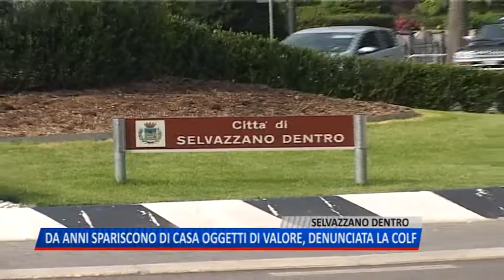TG (13/07/2018) - DA ANNI SPARISCONO DI CASA OGGETTI DI VALORE, DENUNCIATA LA COLF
TG (venerdì 13 luglio 2018) - Che si trattasse di furti o di smarrimenti è stato un dubbio che ha a lungo tormentato la proprietaria di un appartamento di Selvazzano che da tempo constatava la sparizione di oggetti di valore. Un dubbio sempre più forte fino alla decisione di rivolgersi ai Carabinieri che hanno denunciato per furto aggravato continuato la colf 38enne della signora. Accusata di derubare a piccoli passi, dall'orecchino alla forchetta, i datori di lavoro.